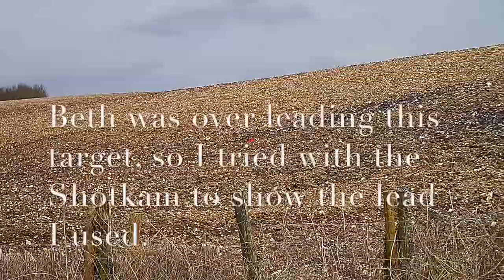First visit to the Spitfire Shoot, Stockbridge with my Shotkam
Still testing the shotkam and using the results to improve. This time i bolted it to my wife's Browning 525 game gun. She found it useful on a number of stands. We found that she was actually applying too much lead to some targets.
It was out first time to Spitfire Shoot in Hampshire, and we will be back.
I have added a couple of stills and  slo-motion clips as well as some real time clips so you can get more of a feel for the targets in action.